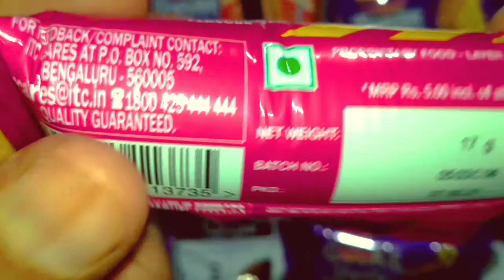Sunfeast Caker Layerd Butter Scotch Flavour | So Many Lot's of Candies